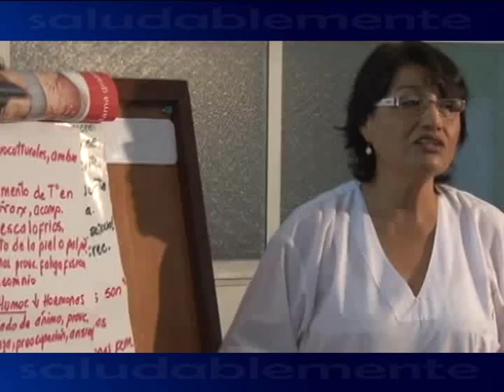FAPTV: CLIMATERIO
TEMA: CLIMATERIO
HOSPITAL FAP